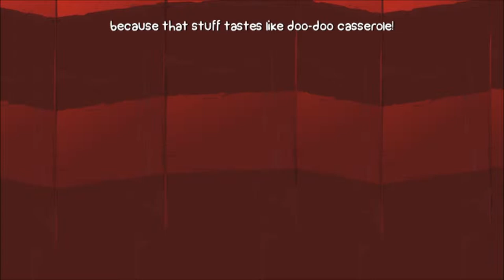Battleblock Theater Part 4 | Buckle Your Pants!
Amazing things are in store for the acrobatic duo! Through the fire and the flames we carry on!